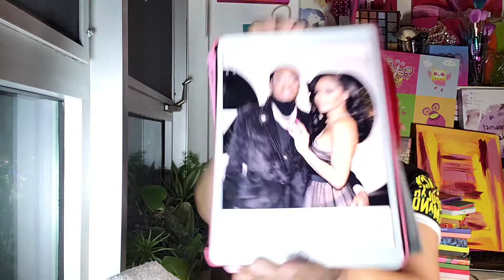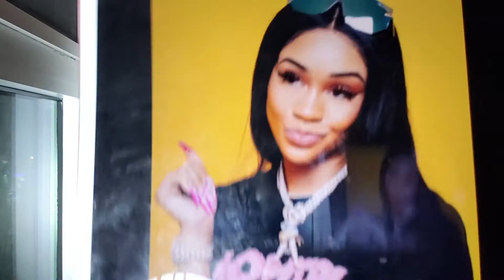Seaweetie, Do you, Don't Stop Until you Build enough Haters! 4.25.21